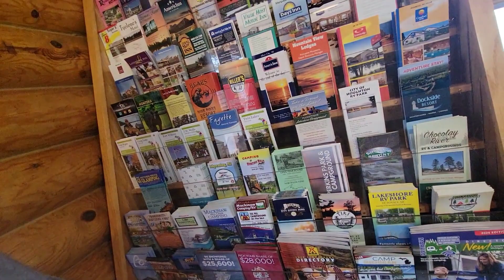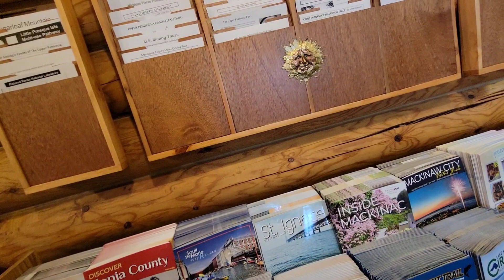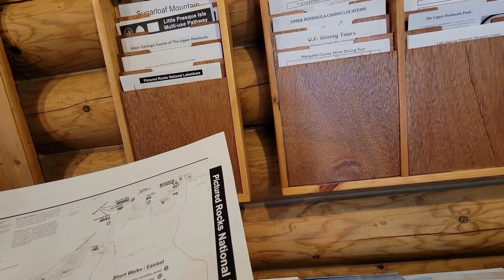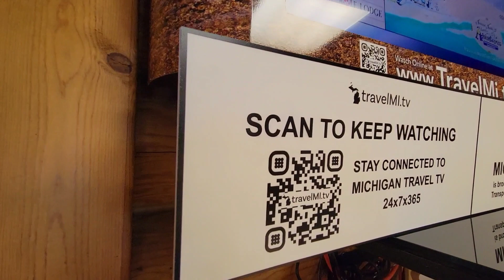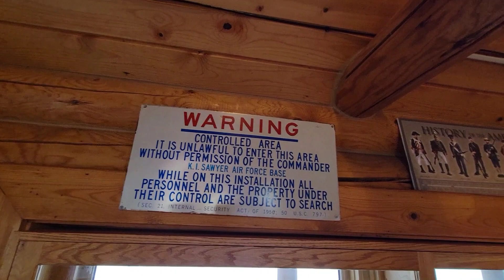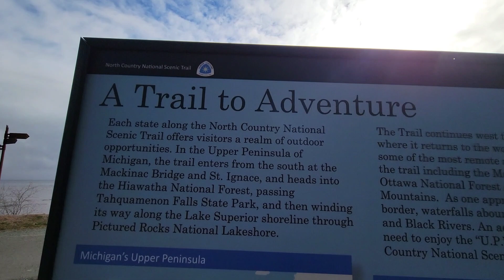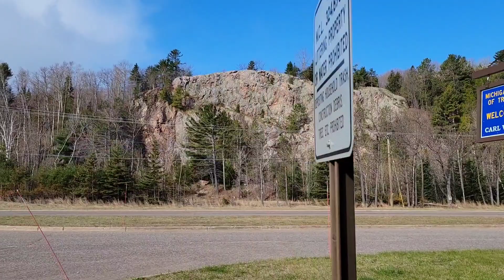Blue Line Boot Licker found at Michigan Department of Transportation Welcome Center Marquette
find this video disturbing. This video was
recorded in public and may contain footage of
    government / public employees behaving
unprofessional. These public employees  may
    or may not feel comfortable during this
                              content.
   There is No Expectation of Privacy in Public..
               Video Cameras are everywhere..

I'm just a man in America that believes in the the our Bill of Rights and the Constitution and the right for us to be free in America. I like to exercises my Rights in public and video my interaction with people and public employees. We have the Constitutional Right to video our public servants in the course of there duties in a public place from a public place. We also have the Right to disseminate that content to the public for consumption covered under the 1st. Amendment Freedom of the Press. I use my platform to show the people these interactions. When public service choice not respect our Right i use my platform to expose them so the people can redress there grievance if they want to do so peacefully. I can and will not be held responsible for what others may say of do..
If you believe like I believe that it is our responsibility to keep a eye on our government consider donating to my channel, or my PayPal, or my cash.app. All donations are appreciated. Please help me grow my channel so we can remind the government that we are watching them as much as they are watching Us.

BigMike Audits YouTube wish list: